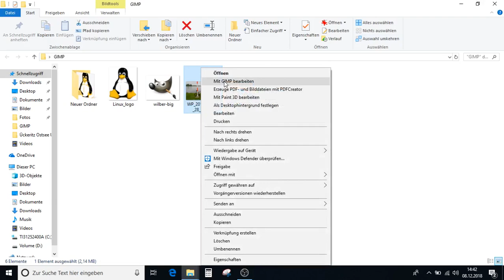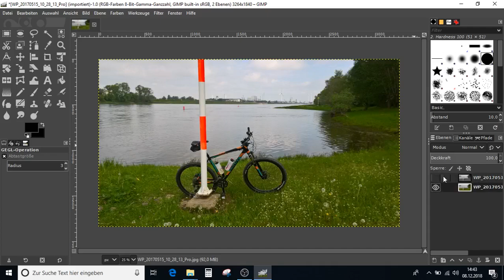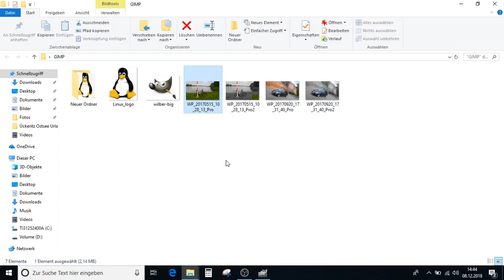GIMP 2.10 ANFÄNGER Tutorial Effekt Farbe auf Schwarz Weiss Bild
Für weitere Tutorials schreibt es mir in die Kommentare :)